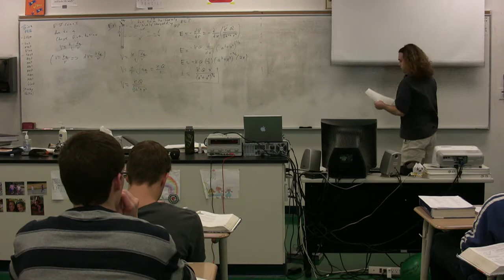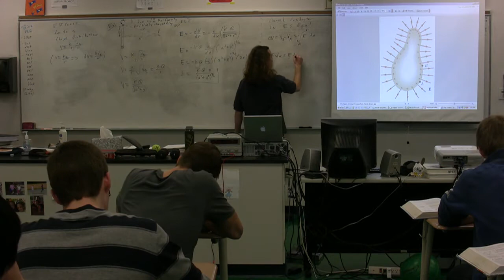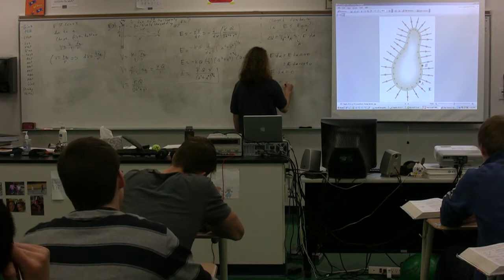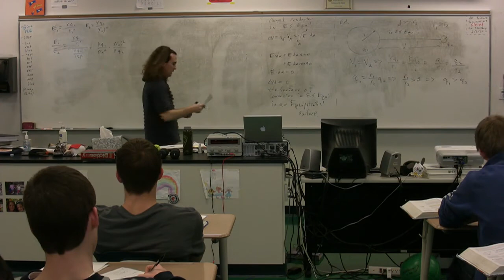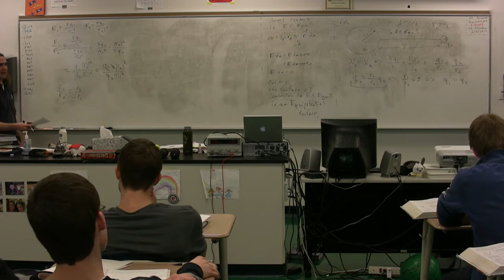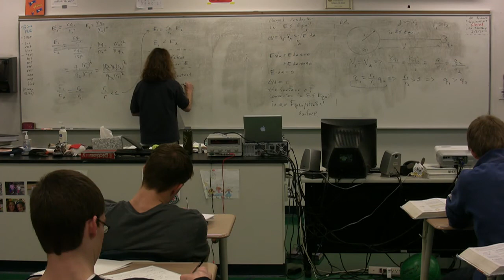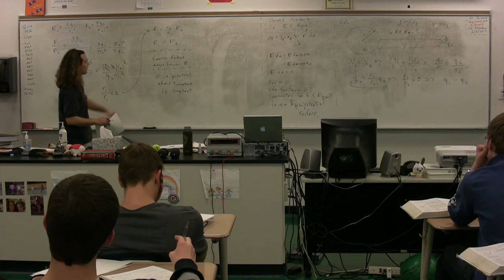Charged Conductor in Electrostatic Equilibrium (with Example) - AP Physics C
AP Physics C - Charged Conductor in Electrostatic Equilibrium (with Example). has Lecture Notes, Groupings and Sequencing of my lecture videos. (yes, I moved my website.)